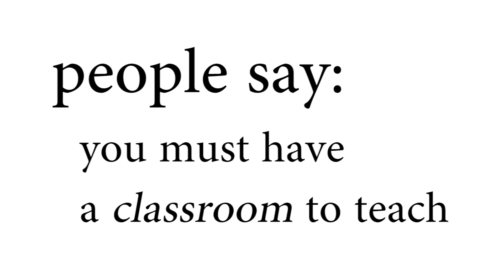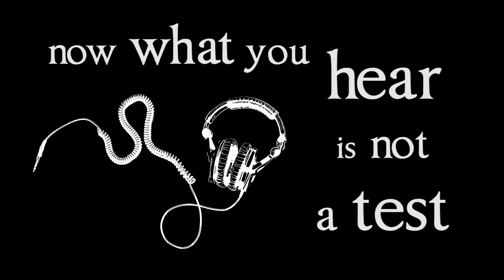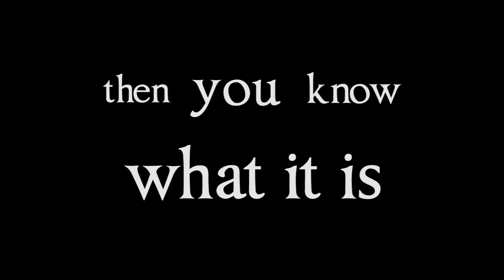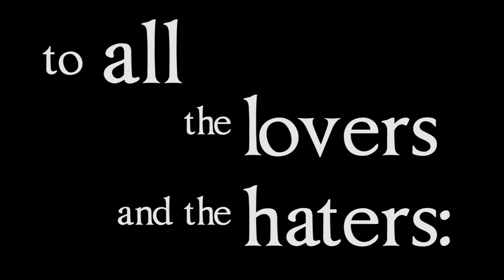What It Is by deXtrus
"What It Is" is an exploration of the definition of Hip Hop.

\\Lyrics Written and Performed by deXtrus
\\Music Written by Josh Rohe
\\Recorded and Mixed by Josh Rohe
\\Mastered by Thomas Penton

\\Music performed by Jacob Almeida (Alto Sax), Josh Rohe (Guitars), Chad Mason (Bass), Omar Williams (Drums) and Peter Vahan (Turntables)